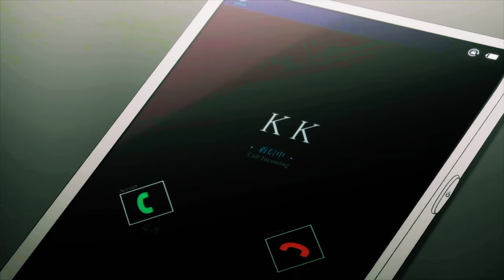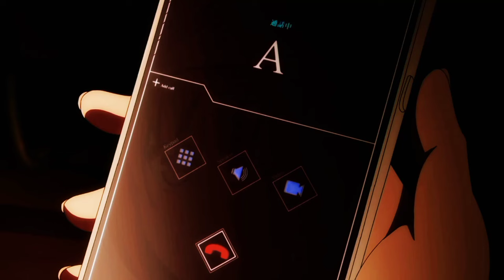Ayanokouji x Karuizawa Kei「 AMV 」- Treat You better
➝Title : Ayanokouji Kiyotaka x Karuizawa Kei「 AMV 」- Treat You better

➝Anime : Classroom of the Elite 2nd Season

     real owners.